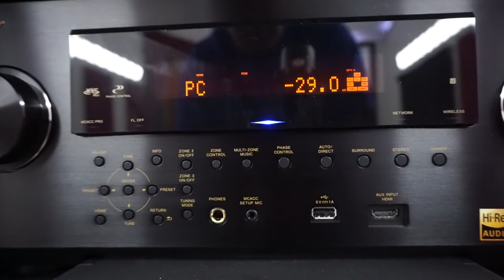Quadraphonic reel to reel connected to a 5.1 modern a/v receiver.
How to use your quadraphonic reel to reel (or quad 8-track) tape player on a modern day 5.1 surround sound receiver that only has HDMI inputs.  This method allows low latency uncompressed discrete 4 channel playback via HDMI.